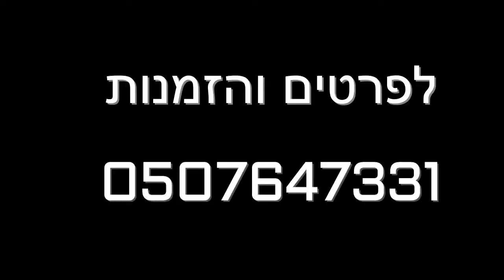Tomsline ac stage acoustic simulation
מדמה גיטרה אקוסטית המיועד להוציא את סאונד הגיטרה האקוסטית מהגיטרה החשמלית
שלושה מצבי סאונד
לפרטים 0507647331